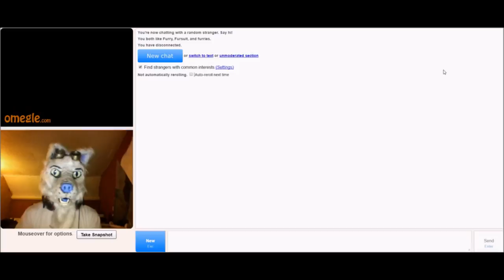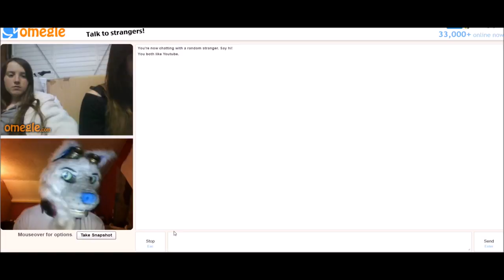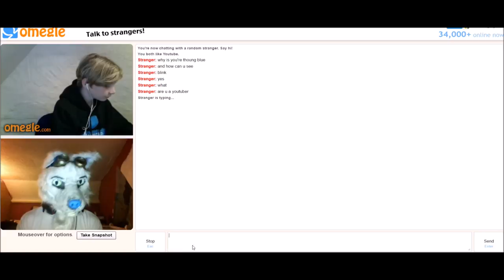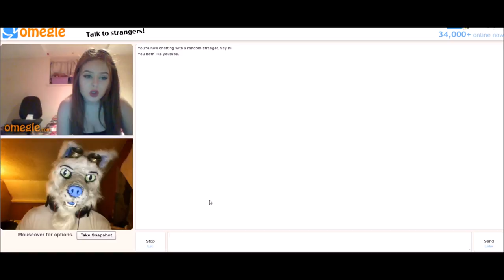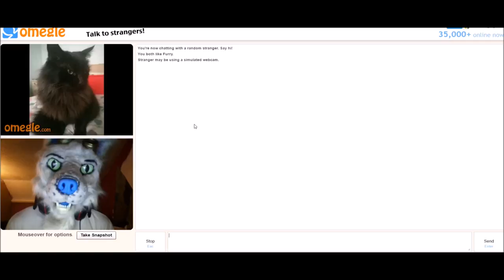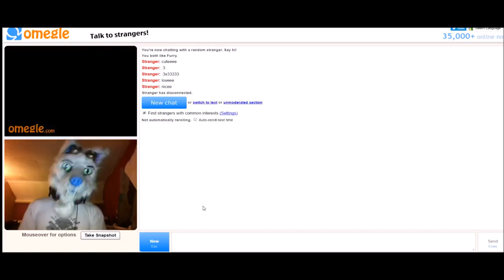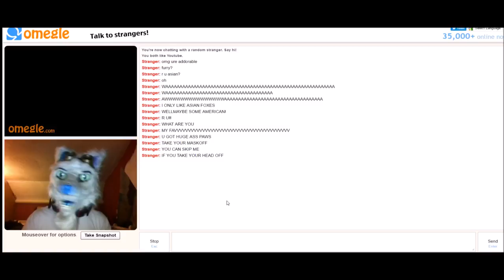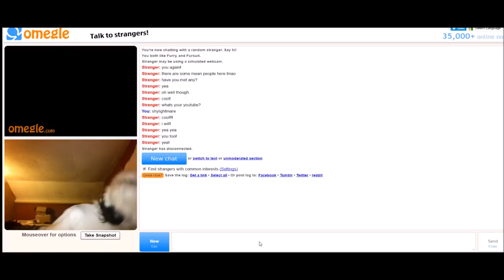strangers and furries on omegle #4 (some crazy people)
Fun but odd time on Omelge